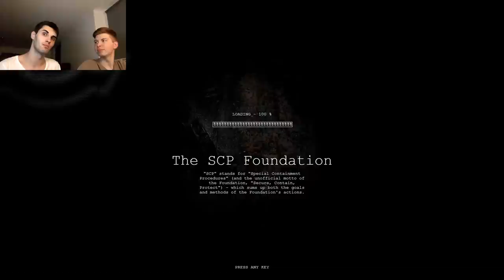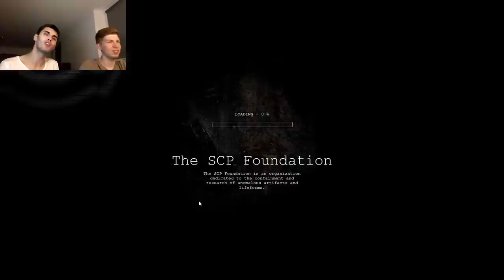DAS ROHR DES GRAUENS! - SCP Containment Breach 1.0 - Ep.90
...ES HAT WIEDER ZUGESCHLAGEN!
Außerdem in dieser Episode: Mittelschlecht bis schlechtes Gameplay, dafür umso mehr Gelapper am Ende des Videos.